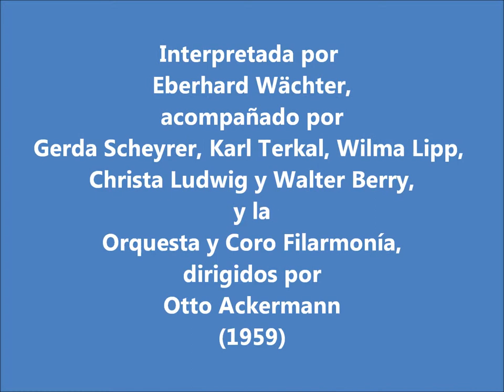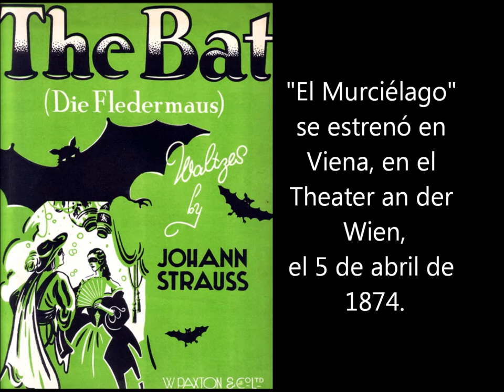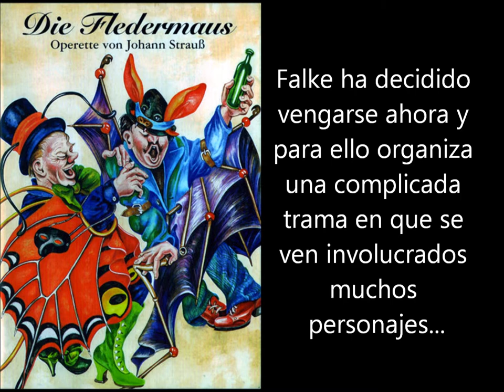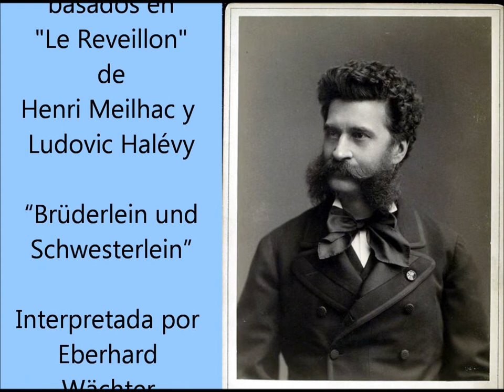Johann Strauss (1825/1899): "Die Fledermaus" (1874)